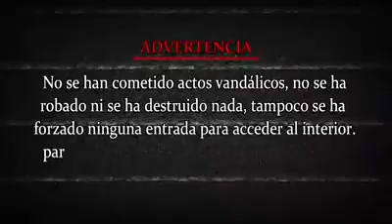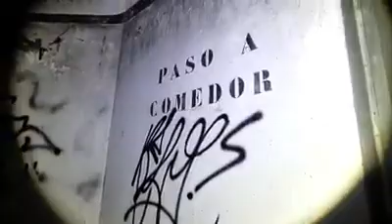Incrível cadeia abandonada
Uma cadeia que foi senario de um filme.
Agora está completamente diferente.
Abandonada.
Depois der feito o filme ela serviu para colocar presediarios durantes alguns anos. É onde faleceu alguns prisioneiros.
Hj em dia está abandonada